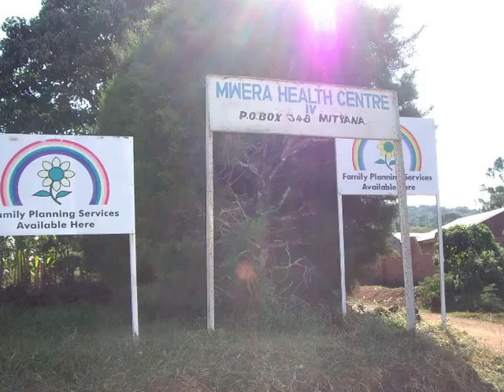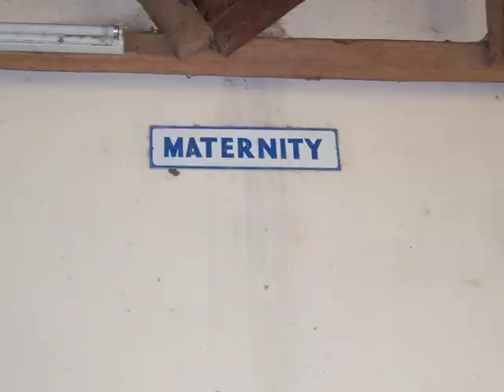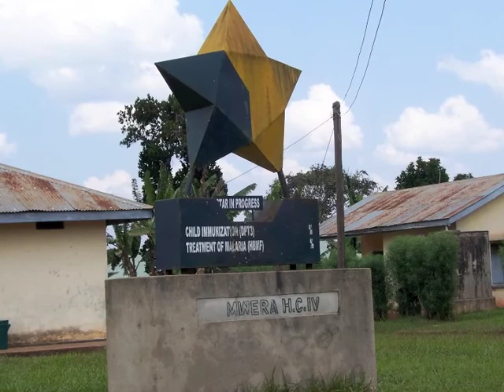Mwera Healthcare Center IV - Life for Mothers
Photos from our health care center in Mityana District, Busujju County, Uganda.